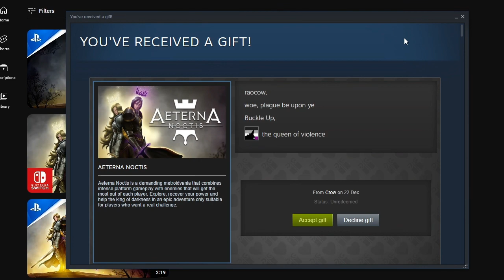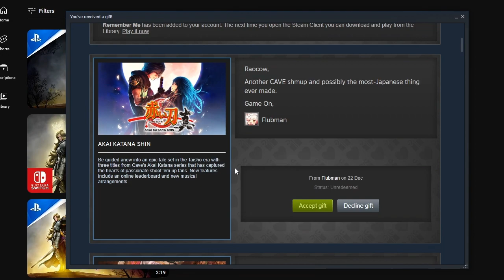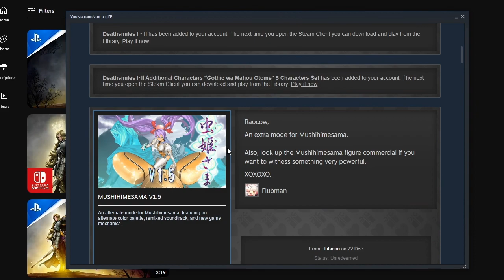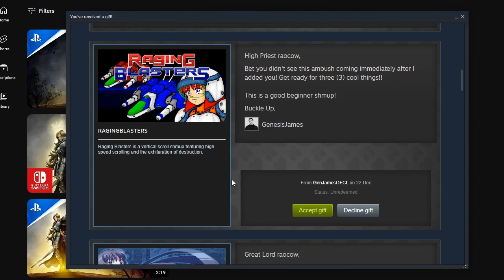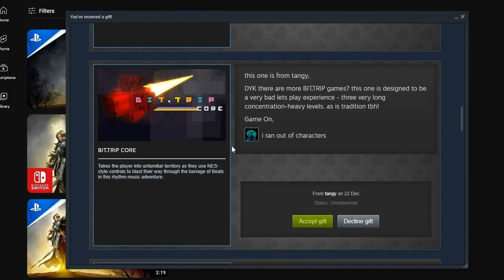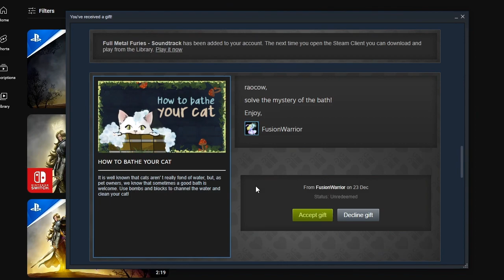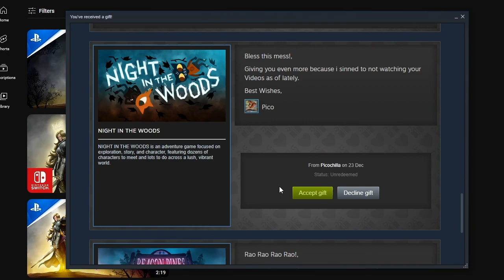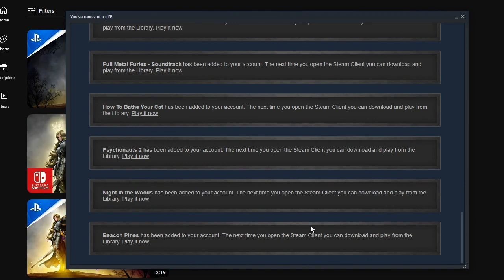you see that runtime? that's just going through the list, there are no trailers in aaca 23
yeah! we've reached that point already!

I feel like some peeps might be upset about not getting trailers but like, man. these are already meant to be bonuses, right. they're a fun thing to do to try and express my gratitude, I don't know if I want to make something that would easily balloon up to an hour :U
I do trailers on those days where there's a few gifts, but if going through the list alone takes over 15 minutes, I dunno. you could make a case for showing of *CERTAIN* trailers but I think that would be max rude, it's all or none as far as I'm concerned

anyways: thank you! thank you everyone! and yeah I fixed the thing and managed to accept that last game no worries